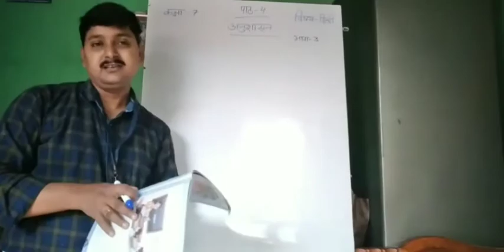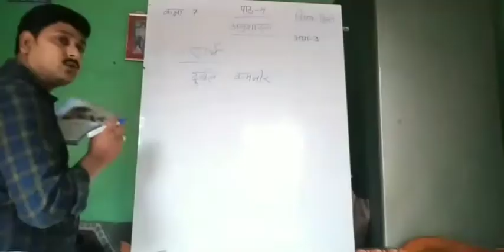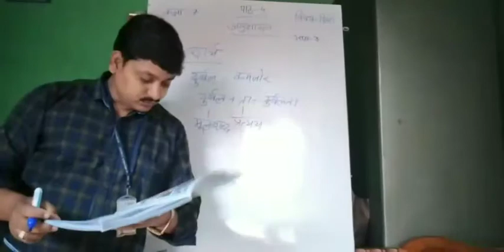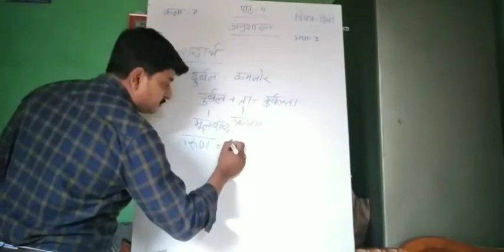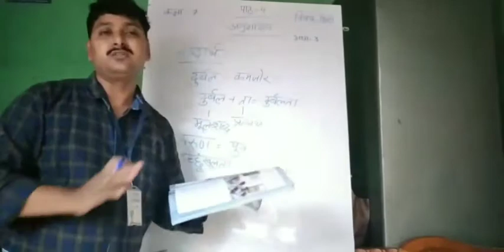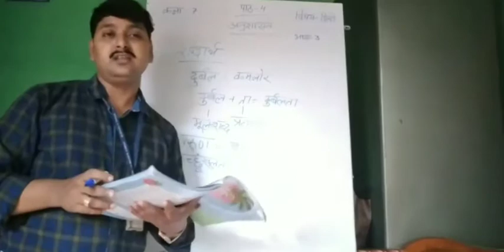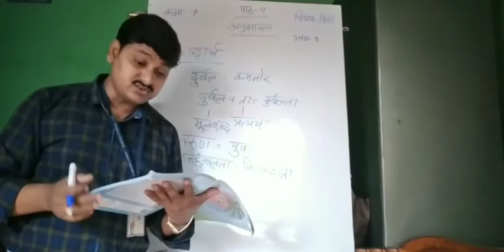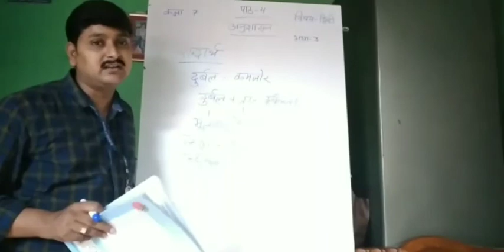कक्षा-7, विषय- हिंदी , पाठ-4 'अनुशासन ' भाग-3